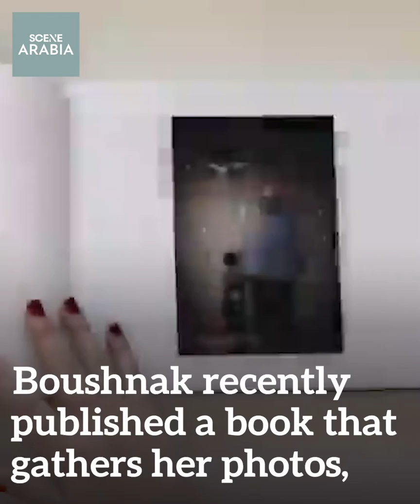The Palestinian Photographer Documenting Women's Journeys with Education in the Middle East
For the better part of a decade, Kuwaiti-born Palestinian photographer Laura Boushnak has captured the experiences of girls and women with education across the Middle East with her ongoing project 'I Read, I Write.'

Initially covering hard news across the region, including the Iraq war, she later shifted to more personal, long-term projects. The series, which has taken her around a flurry of Arab nations including Egypt, Yemen, Jordan, and Tunisia, is look at the barriers to and the impact of education for women across the Arab world.